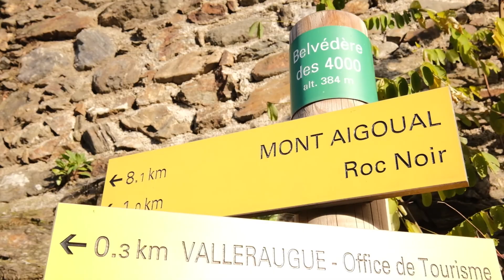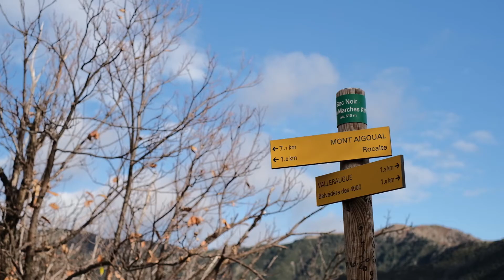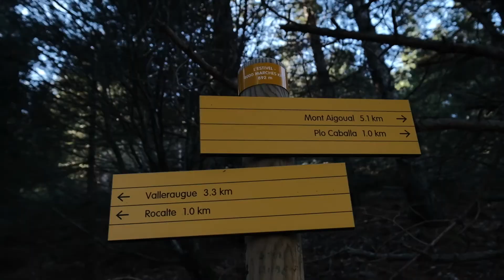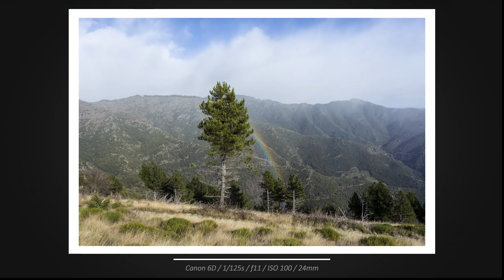OMBRE ET LUMIERE DANS LES CEVENNES - Photographie de Paysage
On se retrouve pour une nouvelle vidéo sur une incroyable journée sur le sentier des 4000 marches dans les Cévennes ! Bon visionnage !